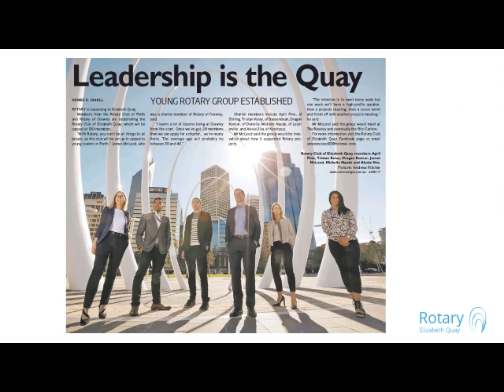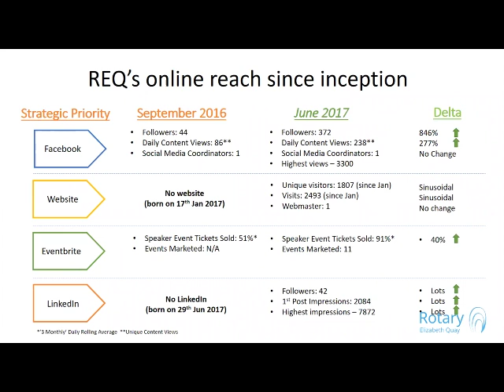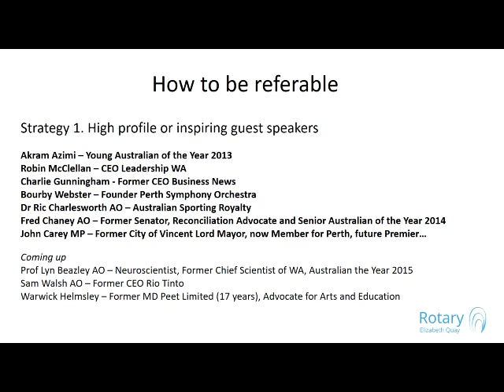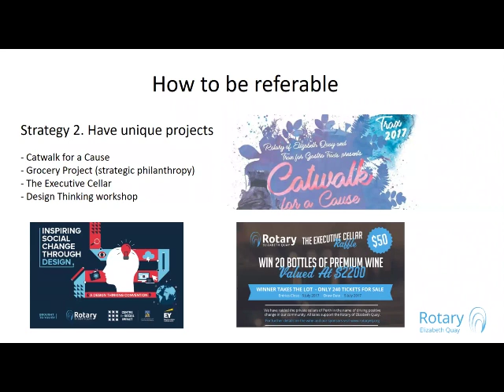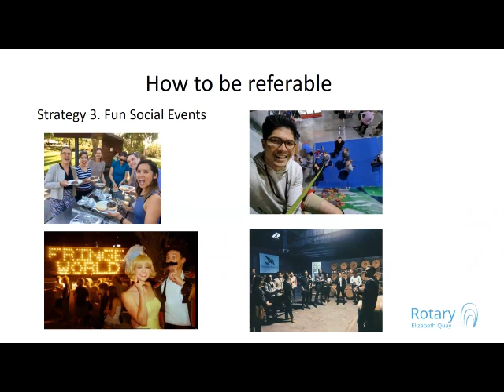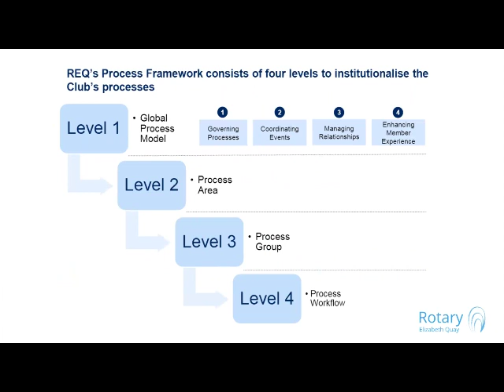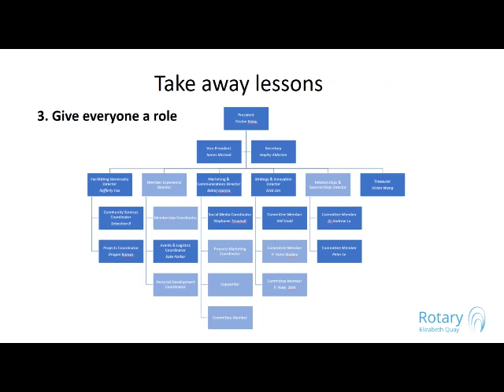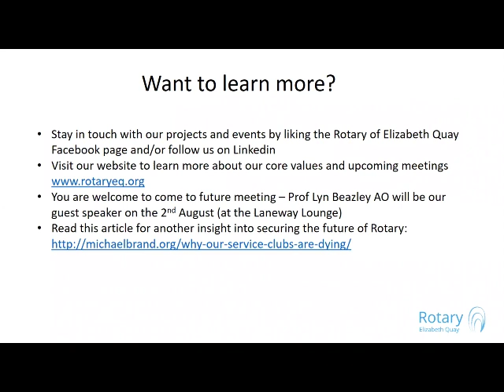Building a Contemporary Rotary Club (James McLeod)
Want to renovate your Rotary club? Find out from founder James McLeod how the Rotary of Elizabeth Quay community was designed and has developed to become a very effective and growing contemporary Rotary club.

James is a founder and current board member of Rotary of Elizabeth Quay and past President of the Rotary Club of Crawley, assisting local and international charitable causes. He was named as a Rotary Paul Harris Fellow in 2014 and again in 2017 for his contribution to the development of Rotary communities. His love of dogs sees him devote time regularly to the Dogs Refuge Home.